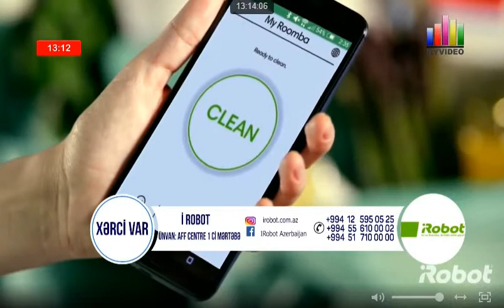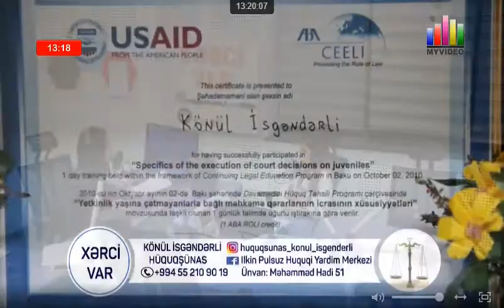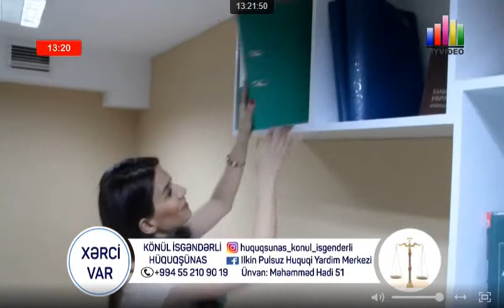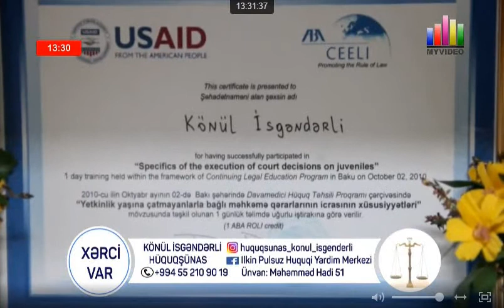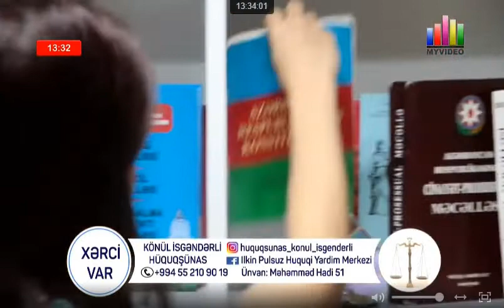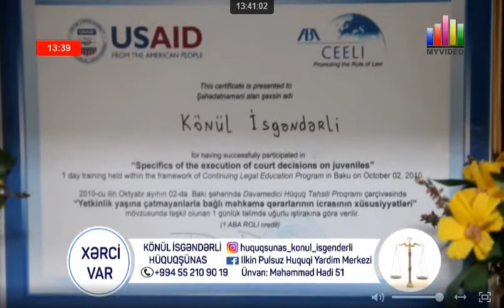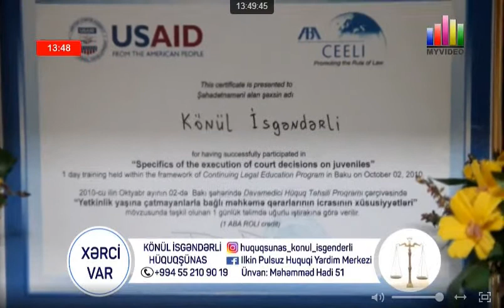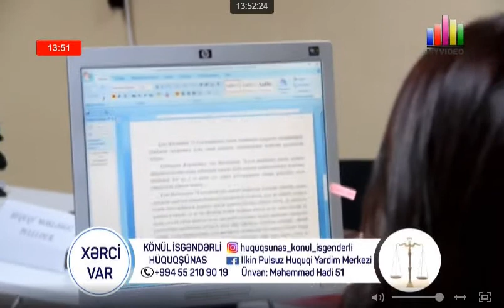Xerci var- Könül İsgəndəli (hüquqşünas)- Daşınan və daşınmaz əmlak - 11.04.2018